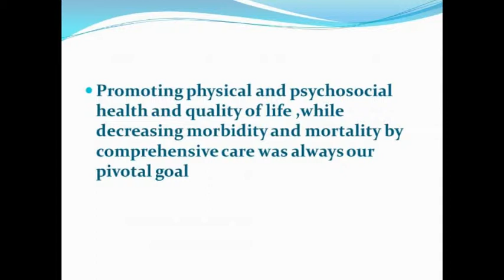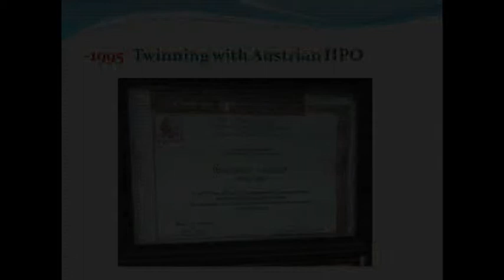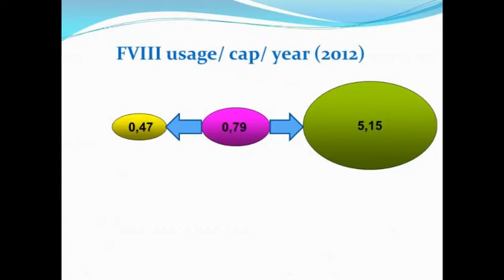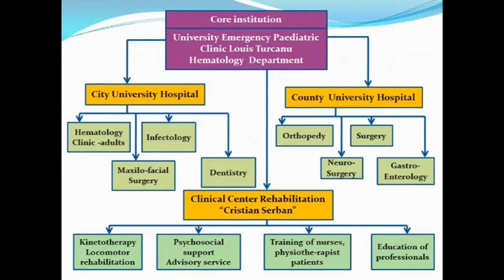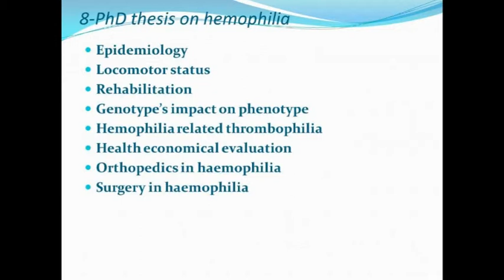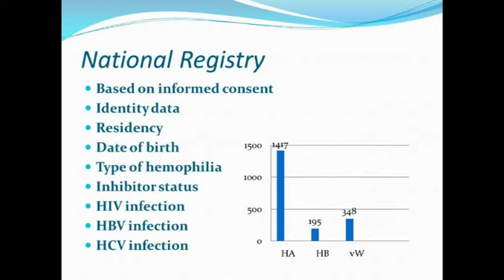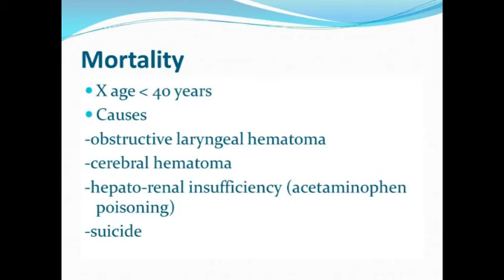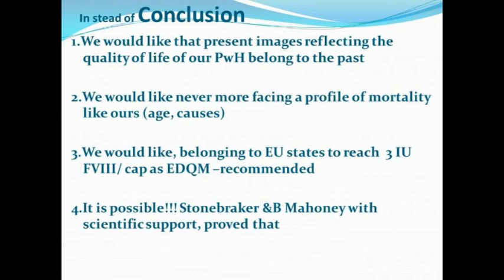EHC Annual Conference 2013: Comprehensive care of Haemophilia in Romania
Prof Margit Serban, Honorary President of the Romanian Haemophilia Society and professor of pediatrics and onco-hematology at the University of Medicine and Pharmacy „Victor Babes” Timisoara, gives an overview of the state of comprehensive care in haemophilia in Romania during the 2013 Annual Conference of the European Haemophilia Consortiuim (EHC).